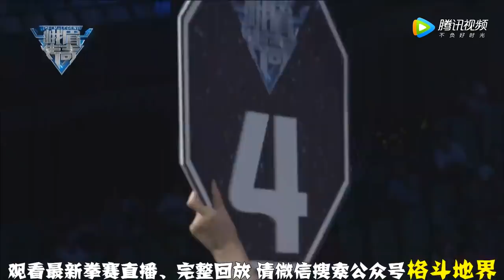Yodsanklai Fairtex vs Yuan Bing (Full Fight) | EM Legend Fight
Yodsanklai vs Yuan Bing (Full Fight)
EM Legend 32 - Chengdu Station

In only 5 years, EML has organized more than 42 A-Class and 100 other fighting events in China, Great Britain, New Zealand, Hungary and Thailand.